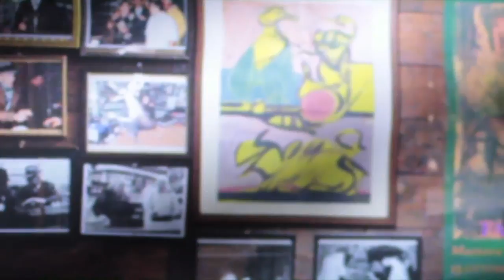Accademia Del Cinema - Corto "Hai da accendere?"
Durata 5'50'', cortometraggio nato dalla collaborazione tra studenti dell'Accademia Del Cinema di Bologna.
Regia: Chiara Bottura, Jonny Cappuccio, Stefano Valentini
Direttore della Fotografia: Marta Rotelli
Scenggiatura: Chiara Bottura
Operatori di ripresa: Yasser Soave, Elena Quarta
Montaggio: Jonny Cappuccio, Stefano Valentini
Fonico: Alberto Fontana
Make Up: Stefania Todesco
Attori: Gianmaria Luigi Guida, Jonathan Cappuccio, Leonardo Galotto, Diego Fusari, Serena Zerbetto
Voce fuori campo: Luca Vallone